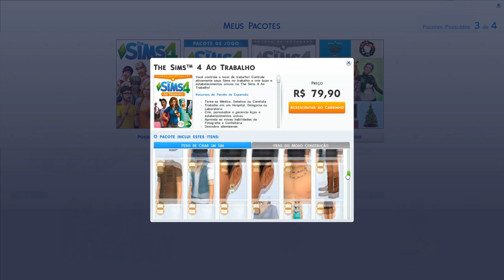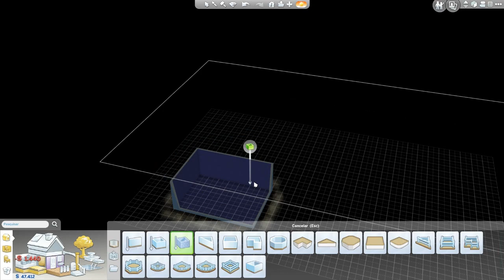The Sims 4 Atualização - PORÕES E MAIS!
Vine: ChicoVic